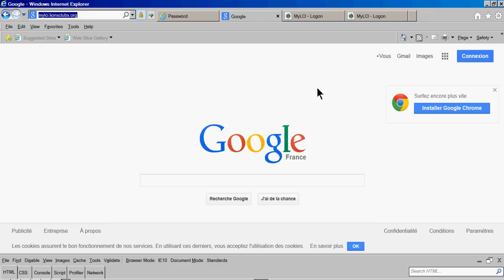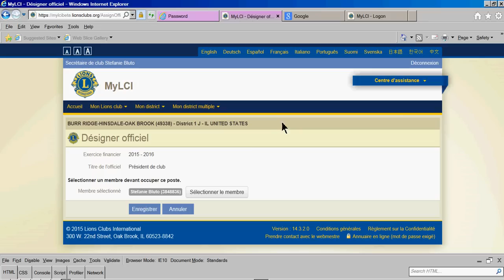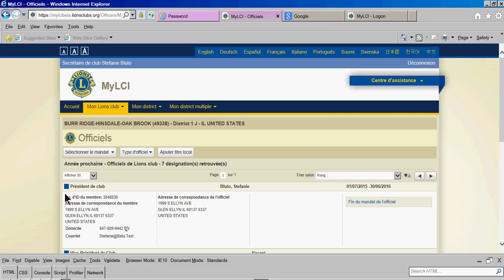L’enregistrement des officiels de club par le biais du site MyLCI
La demonstration des rapports des officiels de club de l’année prochaine en utilisant le site MyLCI